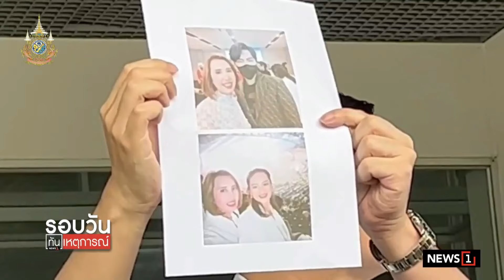ลามถึงต่างชาติ! แจ้งจับดิไอคอน เบี้ยวส่งสินค้า : รอบวันทันเหตุการณ์ 17.00 น./วันที่ 19 ต.ค.67